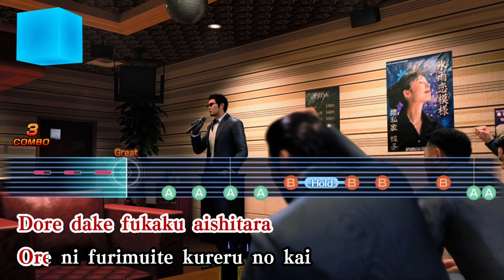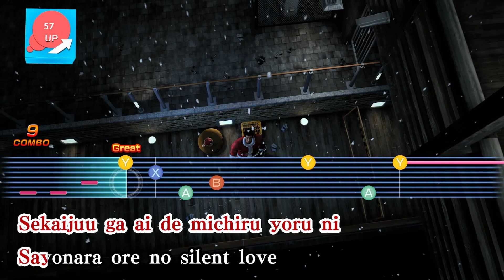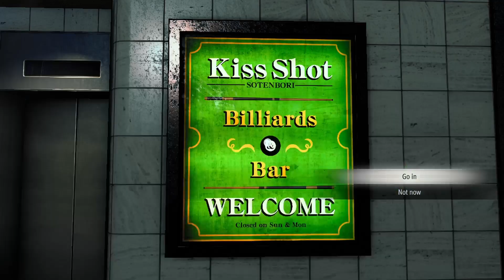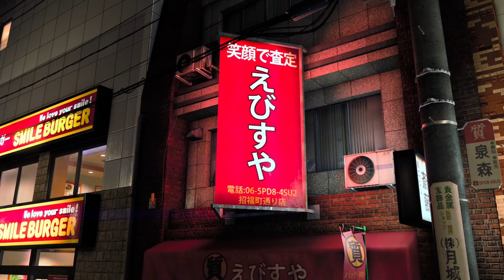The Showbiz Campaign - The Man Who Erased His Name (XboxX|S)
Like a Dragon Gaiden: The Man Who Erased His Name is a 2023 action-adventure video game developed by Ryu Ga Gotoku Studio and published by Sega. It is a spin-off of the Like a Dragon series. Taking place during the events of Yakuza: Like a Dragon (2020), Like a Dragon Gaiden focuses on the series' original protagonist, Kazuma Kiryu, as he embarks on a new adventure in Osaka under the guise of a secret agent.

Like a Dragon Gaiden was released for PlayStation 4, PlayStation 5, Windows, Xbox One, and Xbox Series X/S on November 9, 2023 and received generally positive reviews from critics.